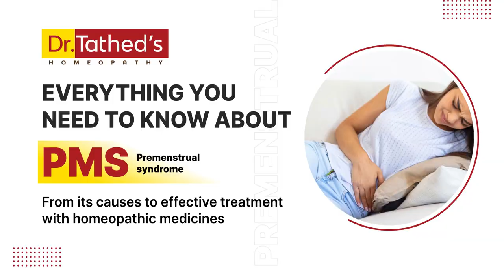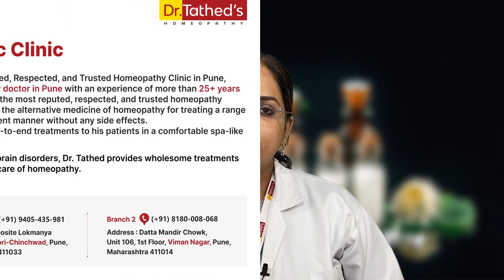👉Understanding PMS: Discover the causes and symptoms of Pre-Menstrual Syndrome.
"Understanding PMS: Discover the causes and symptoms of Pre-Menstrual Syndrome, from hormonal imbalances to emotional fluctuations. Learn about effective treatments and explore the benefits of homeopathic remedies for natural, lasting relief. Embrace a holistic approach to achieve harmony and balance in your life."